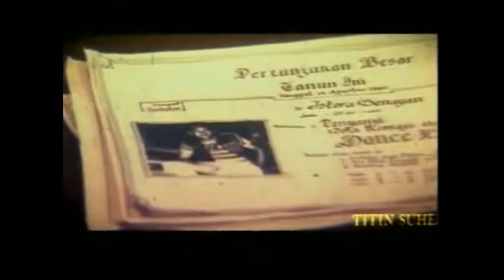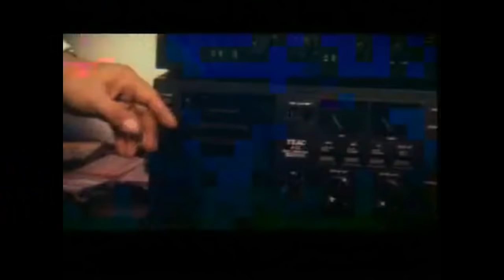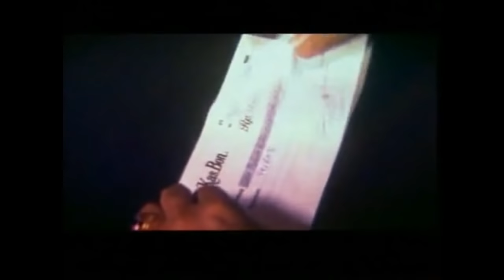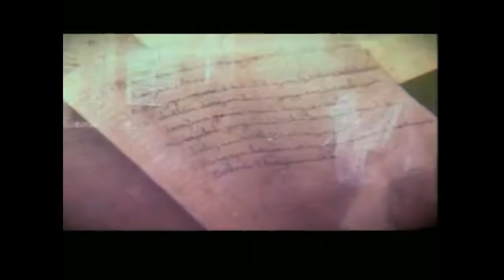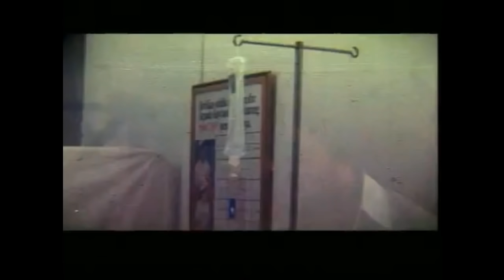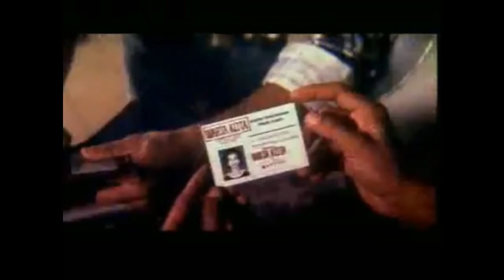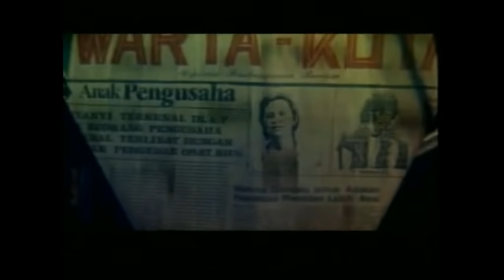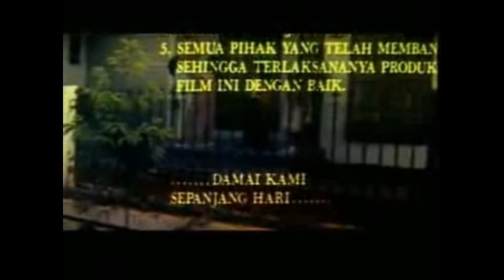Iwan fals Damai kami sepanjang hari full movie